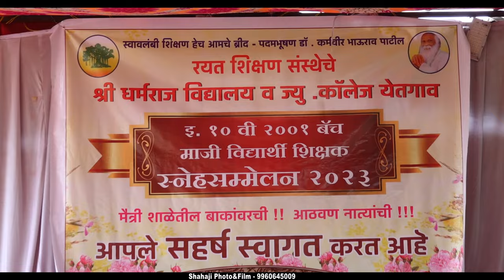2000-2001 - Get Together 💕